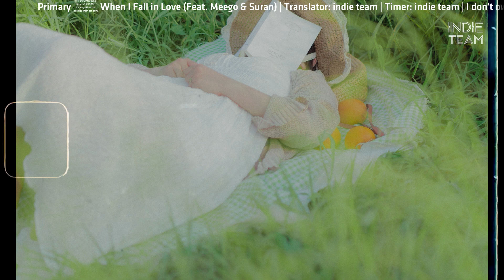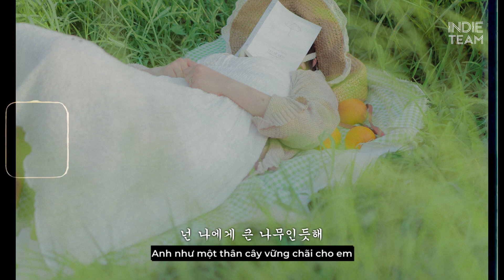[Lyrics+Vietsub] Primary - When I fall in love ft. Meego, SURAN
► Primary